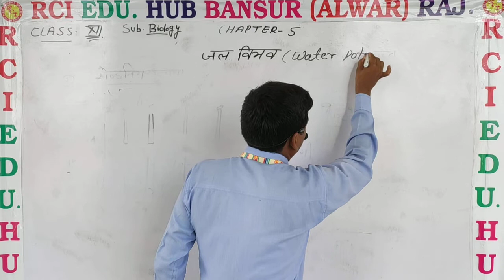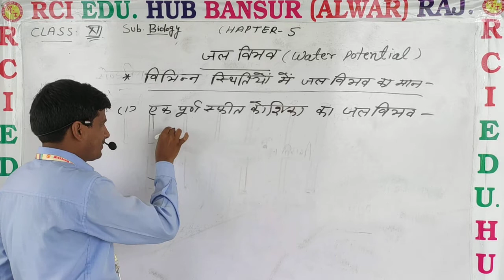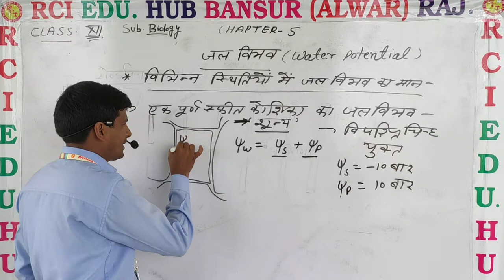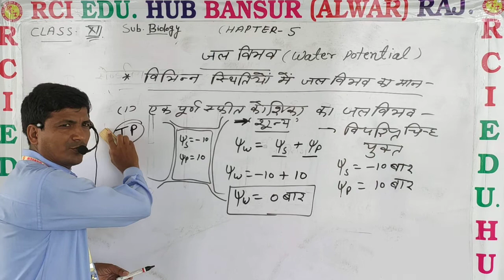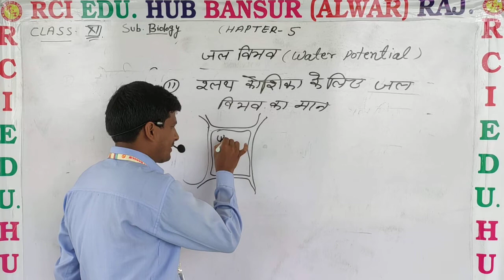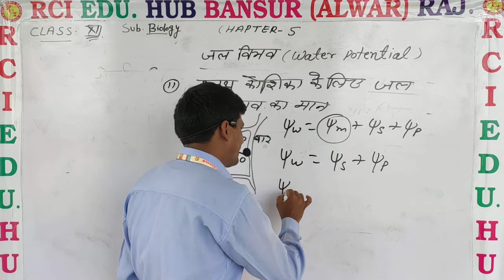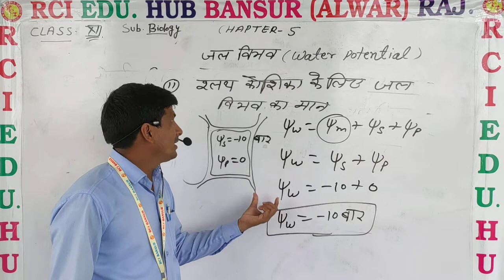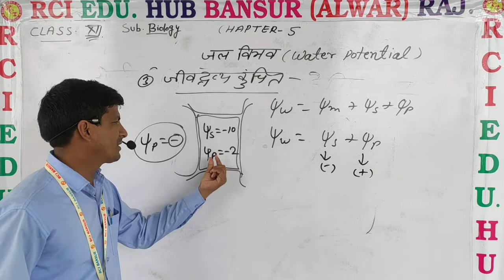12bio ch5 जल विभव की गणना by ms sir ll rci edu. hub bansur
12bio ch5 जल विभव की गणना by ms sir ll rci edu. hub bansur